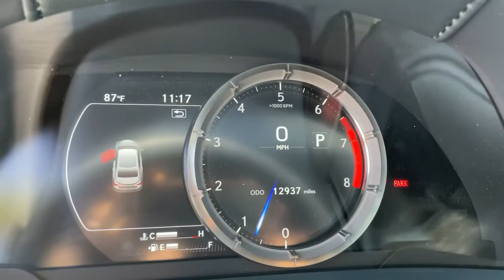2020 Lexus ES Hollywood, Fort Lauderdale, Hialeah, Boca Raton, Palm Beach, FL 22061401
Used 2020 Lexus ES available in Hollywood, Florida at Toyota of Hollywood. Servicing the Fort Lauderdale, Hialeah, Boca Raton, Palm Beach, FL area.
2020 Lexus ES 350 F Sport - Stock#: 22061401 - VIN#: 58AGZ1B19LU080285

1841 N State Rd 7

Wheels: 19 x 8J Split Spoke Aluminum Alloy,10-Way Power Adjustable F SPORT Front Seats,F SPORT NuLuxe Seat Trim,Radio: Lexus Premium Sound System w/10 Speakers,Rain Sensing Wipers,Power Tilt/Telescoping Steering Wheel w/Memory,Driver Seat Memory,Heated & Ventilated Seats,4-Wheel Disc Brakes,Air Conditioning,Electronic Stability Control,Front Bucket Seats,Front Center Armrest,Leather Shift Knob,Tachometer,ABS brakes,Alloy wheels,Auto tilt-away steering wheel,Auto-dimming door mirrors,Automatic temperature control,Brake assist,Bumpers: body-color,CD player,Delay-off headlights,Driver door bin,Driver vanity mirror,Dual front impact airbags,Dual front side impact airbags,Four wheel independent suspension,Front anti-roll bar,Front dual zone A/C,Front reading lights,Fully automatic headlights,Garage door transmitter: HomeLink,Heated door mirrors,Heated front seats,Illuminated entry,Knee airbag,Leather steering wheel,Low tire pressure warning,Memory seat,Occupant sensing airbag,Outside temperature display,Overhead airbag,Overhead console,Panic alarm,Passenger door bin,Passenger vanity mirror,Power door mirrors,Power driver seat,Power moonroof,Power passenger seat,Power steering,Power windows,Radio data system,Rain sensing wipers,Rear anti-roll bar,Rear reading lights,Rear seat center armrest,Rear side impact airbag,Rear window defroster,Remote keyless entry,Security system,Speed control,Speed-sensing steering,Sport steering wheel,Steering wheel memory,Steering wheel mounted audio controls,Telescoping steering wheel,Tilt steering wheel,Traction control,Trip computer,Turn signal indicator mirrors,Variably intermittent wipers,Ventilated front seats,Auto-dimming Rear-View mirror,10 Speakers,Compass,Wheel size: 19,AM/FM radio: SiriusXM,Exterior Parking Camera Rear,Auto High-beam Headlights,Emergency communication system: Lexus Enform Safety Connect